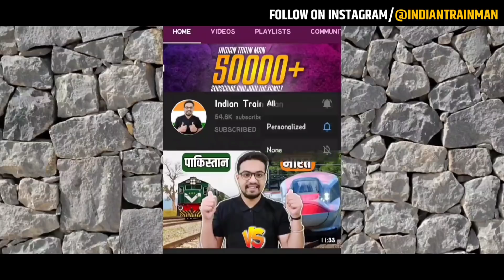NEW HYPERLOOP PROJECT IN INDIA | BANGLORE HYPERLOOP | MEGA PROJECTS IN INDIA 2020 | INDIAN TRAIN MAN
India's IT hub, the city of Bengaluru may soon get its own hyperloop network as a future mode of mobility. This will help the people of Bengaluru to save a lot of the time that goes to travel in one of India's most congested cities.

In 2019, a commuter spent an additional 243 hours in traffic while driving during peak hours in Bengaluru according to a report.

A Memorandum of Understanding(MoU) was signed between Virgin Hyperloop and Bangalore International Airport Limited (BIAL) to conduct a feasibility study for a proposed Hyperloop corridor from Bengaluru Airport.

The pre-feasibility study, which focuses on technical, economic and route feasibility, is expected to be completed in 2 phases of six months each. With speeds of up to 1,080 kmph, hyperloop could transport thousands of passengers per hour from Bengaluru Airport to the city center in under 10 minutes, according to the preliminary analysis.

Bengaluru airport is the busiest airport in South India and also the third largest in the country.

Passengers travelling to the Bengaluru airport could streamline their multimodal trip with seamless check in and security – for both their hyperloop as well as air travel at centrally-located hyperloop portals which will help in reducing the overall travel time.

In addition to the road network, the airport will also be connected with the sub-urban railway soon and will have Metro connectivity in four years.

MY TRIPOD
MY MIC
MY SMARTPHONE
T-SHIRT IN THIS VIDEO
MY TRAVEL BAG